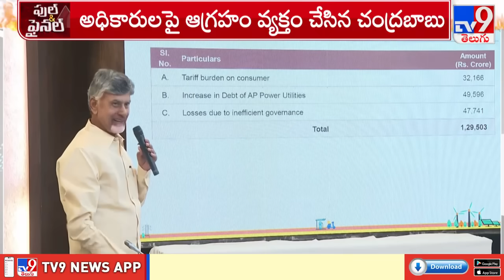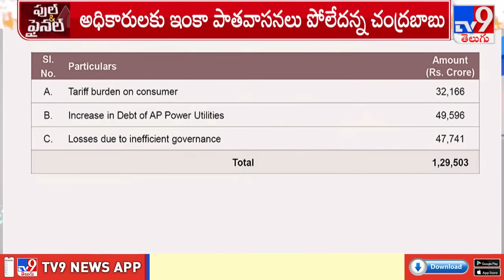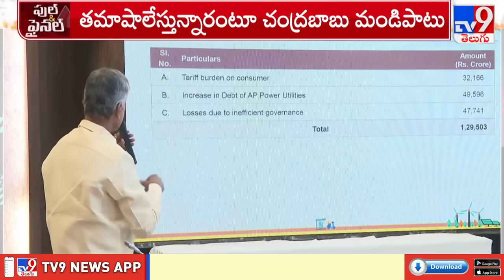అధికారులపై CM Chandrababu ఆగ్రహం!! - TV9